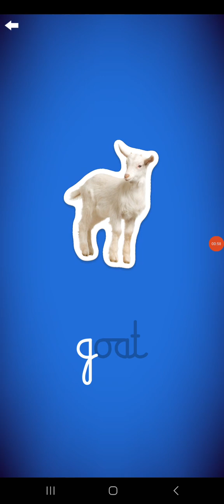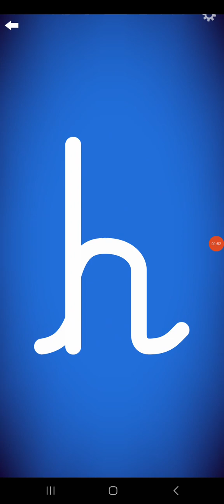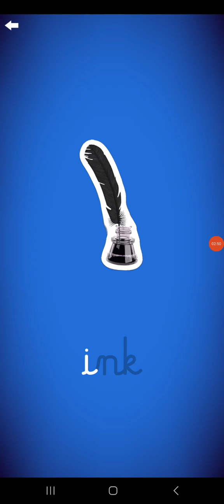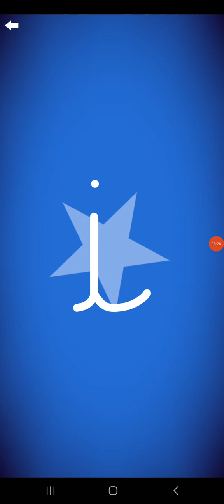Letter School HWT Cursive Lowercase Style Letters Part 2: f-j (New Version ; Silver)